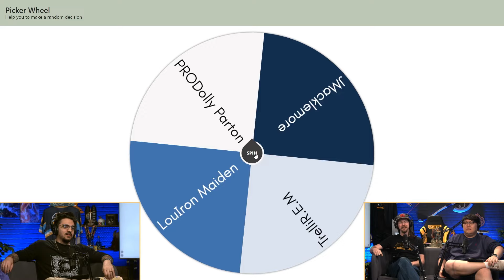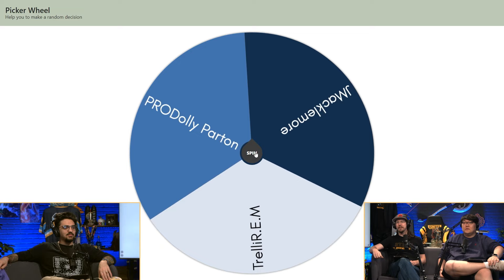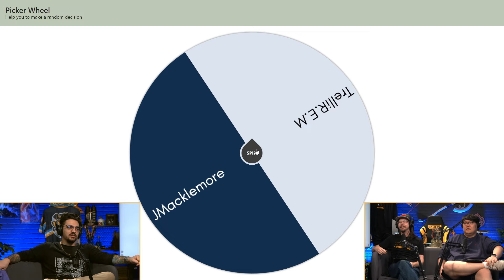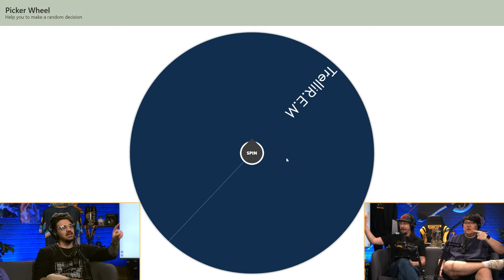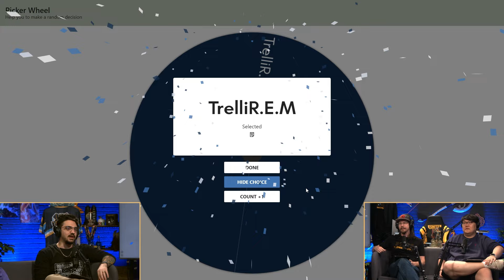THIS WEEK IN SMITE - EPISODE 14 (MYF OUT LOUIS IN EDITION)